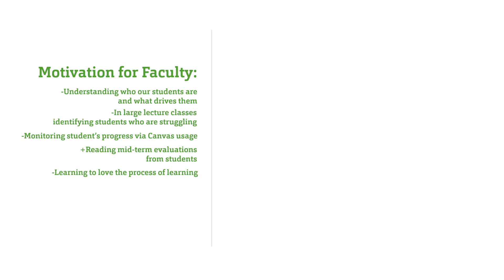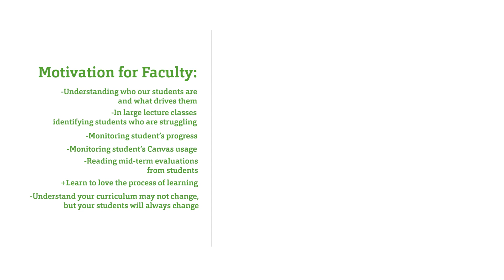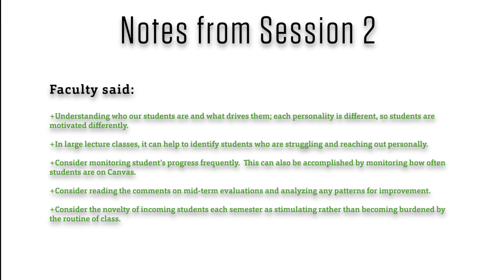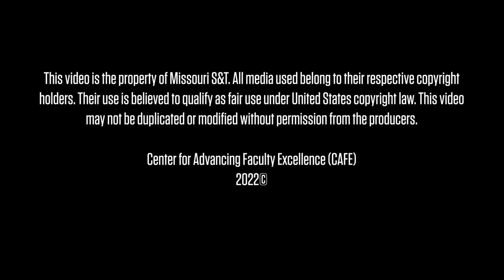Solving the Motivation Crisis: Student Voice, Episode 6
Even high performing faculty struggle with ways to stay motivated as an instructor and in this final episode of our spring series, faculty share how they've sustained a healthy career as an educator.

Panelists include:
Dr. Wayne Huebner, Professor of Materials Science & Engineering
Dr. Hank Pernicka, Curators Distinguished Teaching Professor of Mechanical & Aerospace Engineering
Dr. Irina Ivlyeva, Chair of CAFE, Professor of Russian
Susan Korn, Senior, Business & Information Technology
Duncan Bannon, Freshman, Engineering Management
Kapiamba Kashala Fabrice, Ph.D student & Teaching Assistant, Environmental Engineering

To hear more on topics like this, register for CAFE's FREE upcoming conference: